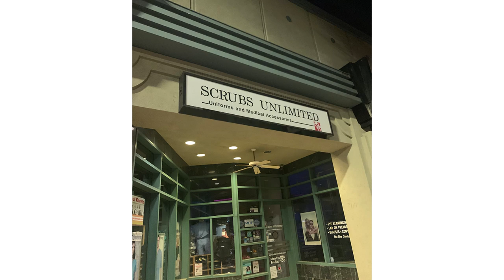Fundamental Scrubs * - Scrubs Unlimited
Low Prices - Top Quality Scrubs Unlimited delivers Fashion Seal lab coats, Fashion Seal scrubs, Medline scrubs, Angelica scrubs, Angelica lab coats, Angelstat scrubs, cotton lab coats, tall scrub pants.

Discount prices on kids lab coats. children lab coats, kids scrubs, Meta lab coats, Fundamental scrubs, Baby Phat lab coats, Baby Phat scrubs, Urbane scrubs, Eagle scrubs, & Dickies Scrubs.

Scrubs Unlimited provides discount 100% cotton scrubs for every medical clinic and hospital facility in the nation.